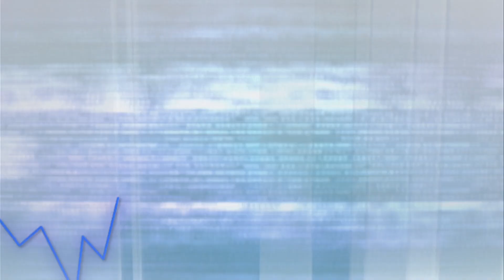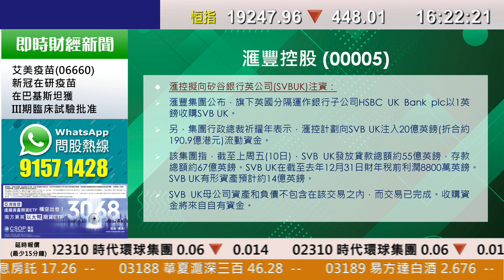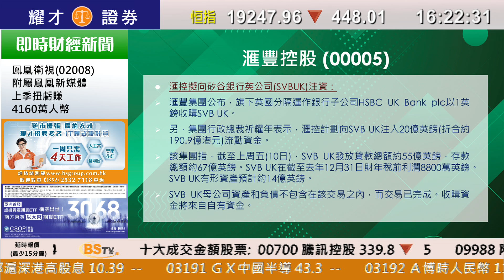耀才財經台 全日總結 李惠儀－ 本地銀行股齊瀉，恒指收報19247點，跌448點，成交額1308億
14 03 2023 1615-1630  全日總結－本地銀行股齊瀉，恒指收報19247點，跌448點，成交額1308億

主持：李惠儀